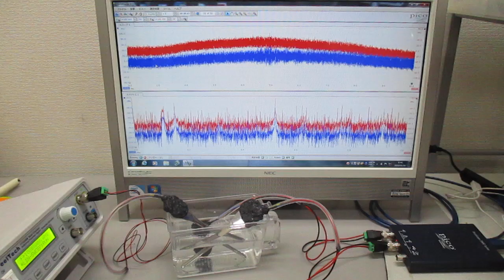超音波発振制御プローブの製造技術（オリジナル超音波検査） ultrasonic-labo